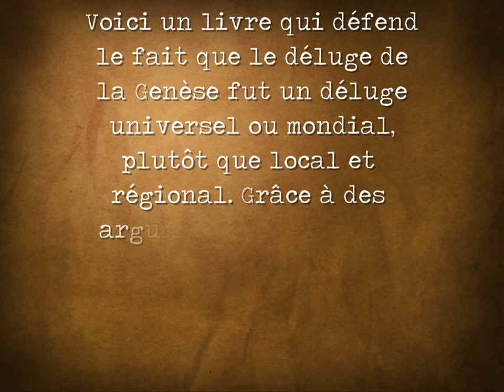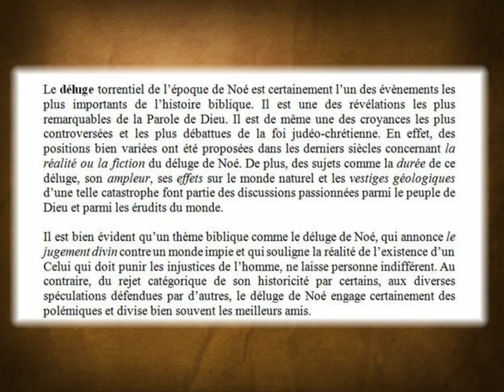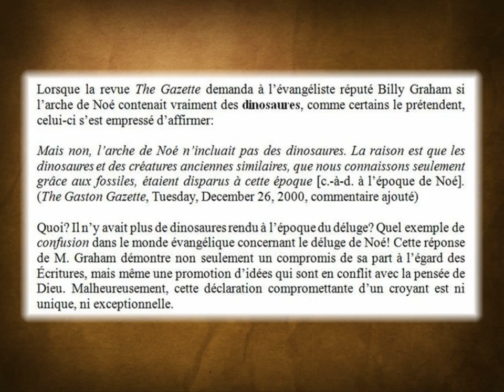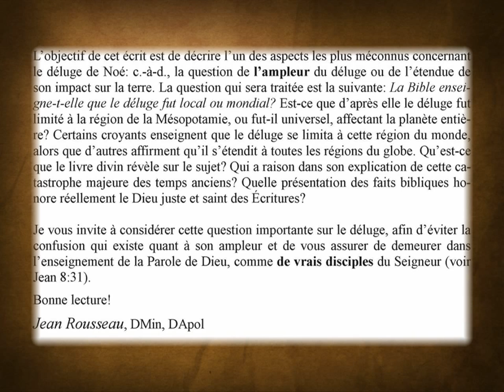Des livres chrétiens en français: le déluge de Noé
Des livres chrétiens en français: le déluge de Noé. (disponible gratuitement en format pdf

Voici une publicité pour un autre livre qui vous est suggéré par le canal de Youtube  Frenchchristianclips. Il aborde la question de l'ampleur du déluge de la Genèse. Étais-ce un déluge local ou universel?
Bonne lecture!